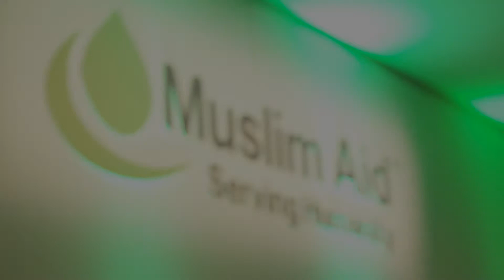MehdiUnfiltered Event, March 2018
Thank you for attending our MehdiUnfiltered event! We heard from renowned journalist Mehdi Hasan,, as well as raising awareness for our girls education campaign